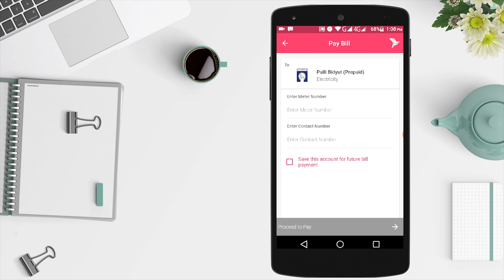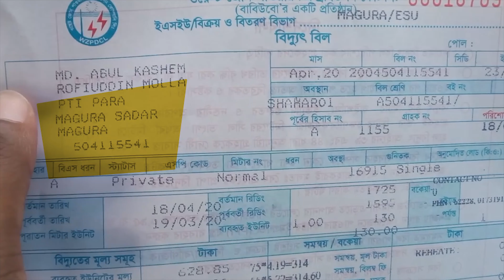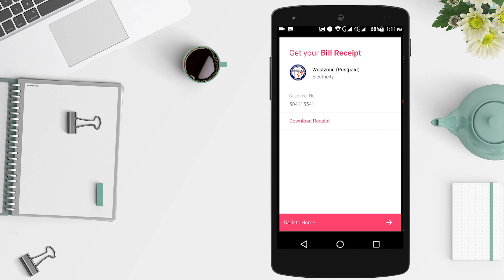যেকোনো বিদ্যুৎ, গ্যাস এবং পানির বিল পে করুন বিকাশ দিয়ে ঘরে বসেই। Pay any Electricity Bill with bKash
You can pay any Electricity Bill directly from your bKash App sitting at the comfort of your own home anywhere in Bangladesh. No need to stand in long queues for hours and you will get the Digital Receipt directly on your mobile phone instantly upon paying bill from bKash App!

Pay Bill is absolutely free from bKash App. However, you can also pay bill by dialing *247#.

You can pay bills of the billers given below:

Palli Bidyut
DESCO
NESCO
DPDC
BPDB
WEST ZONE

How to bKash Prepaid Electricity Bill with bKash App

1. Select ‘Pay Bill’ from bKash app screen
2. Tap 'Electricity' and select biller
3. Enter Account number & necessary information
4. Enter recharge amount and complete transaction by entering your bKash Account PIN
5. Check your digital receipt in bKash App
6. You will receive an SMS with a token number after paying the prepaid meter electricity bill
7. When you enter this token number to your electricity meter, your electricity bill payment will be completed / updated in meter (However, if you do not receive the token number through the SMS, then go to the message option of your mobile, write your meter number and send it to )
8. You will receive your token number through a return SMS shortly.

পল্লী বিদ্যুৎ বিল পে করুন বিকাশ দিয়ে ঘরে বসেই। Pay any Electricity Bill with bKash